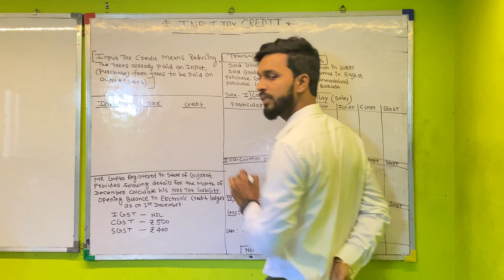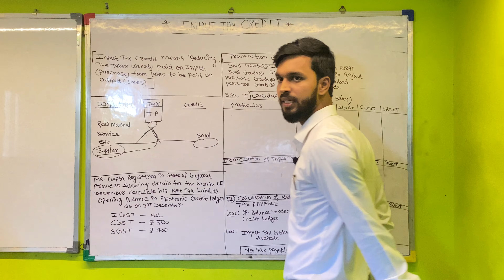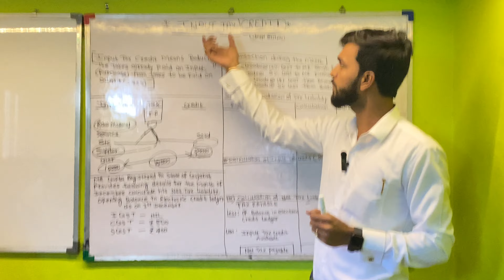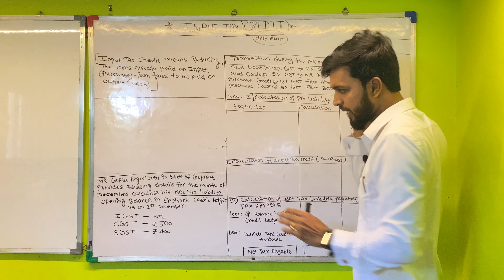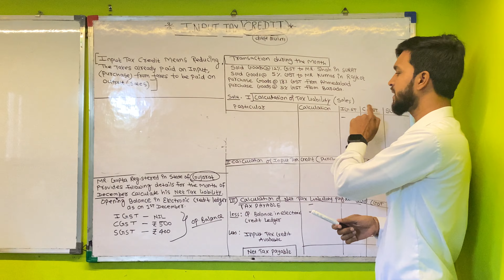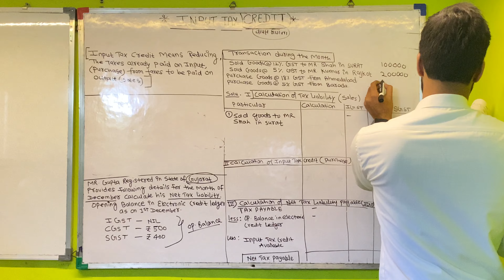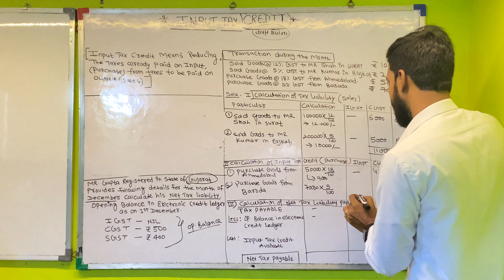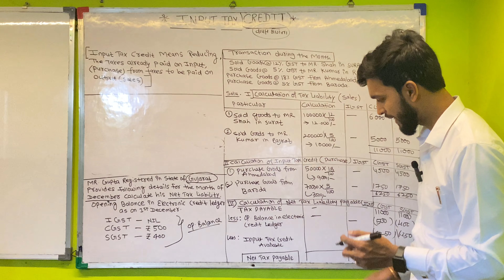TYB.COM Input Tax Credit ITC Under GST with an Example - Introduction to GST in India। sawsir। GST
TYB.COM INPUT TAX CREDIT (ITC) । Indirect tax । B.com।BAF।BBI। Gst input tax credit Problem।

2023 input tax credit
2023 input tax credit in hindi
breaking update in ITC